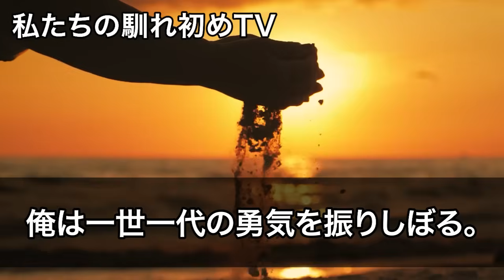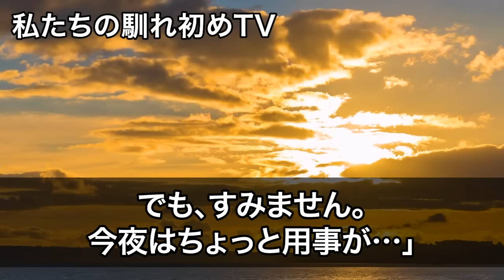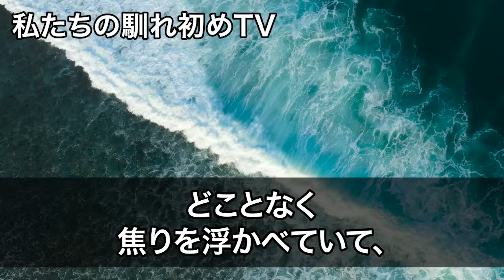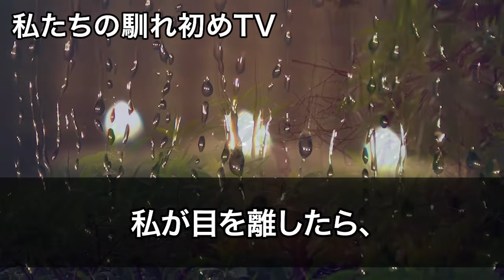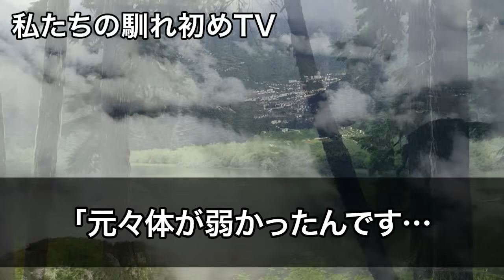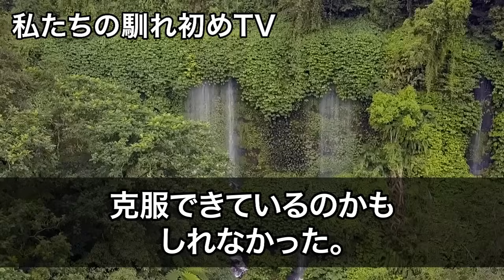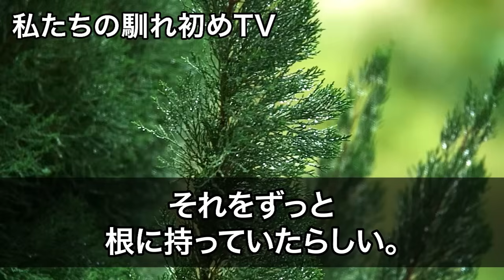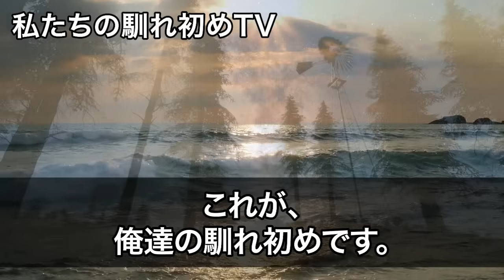【感動する話】社内のオフィスで美人鬼上司を助けるとやわらかなものに触れた俺→「漏らしちゃたわ」嬉しい展開に...【いい話・朗読・泣ける話】